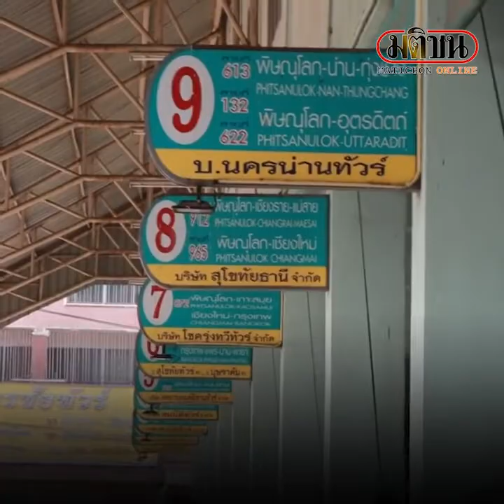ขนส่งพิษณุโลกโอดน้ำมันแพง ลดเที่ยวโดยสารกว่า 50% : Matichon Online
ขนส่งพิษณุโลกโอดน้ำมันแพง ลดเที่ยวโดยสารกว่า 50%